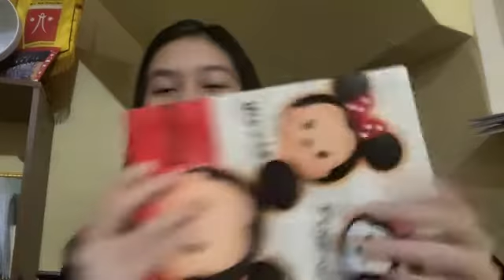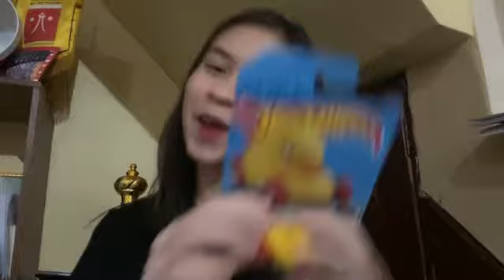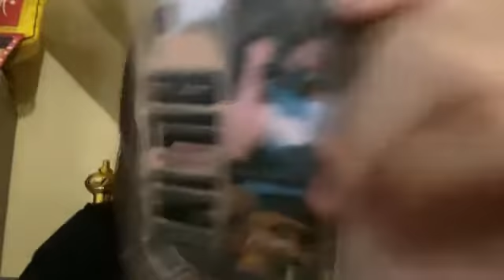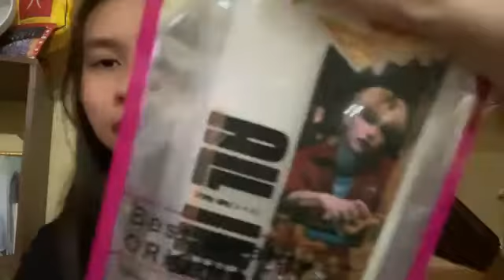Showroom Olla オラ（JKT48）- 2021/08/06